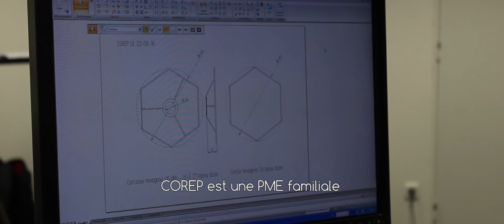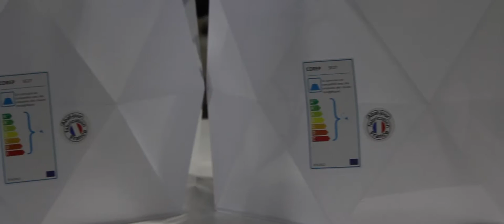FILM INSTITUTIONNEL COREP LUMINAIRES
Corep, créateur et fabricant de luminaires décoratifs depuis 1970, vous présente son nouveau site de production et son savoir faire Français.
Pour plus de renseignements:
Rue Radio-Londres
CS 50001
33323 Bègles Cedex